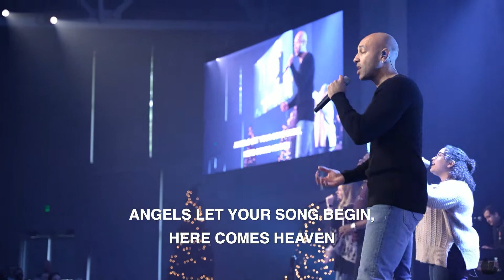Comfort & Joy | Week 2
Timberlake Online | Comfort & Joy | Week 2 | 12.12.21 | Dave Nelson
Join us live Sundays at 9, 10:15, 11:30am, & 5pm Pacific Time
If you would like to partner with Timberlake and want to support our mission to spread the love of Jesus to the world please to set up a one-time or reoccurring gift.

Join us for one of our 5 Christmas Eve online services on Dec 24th at 11am, 1, 3, 5, and 7pm Pacific Time.